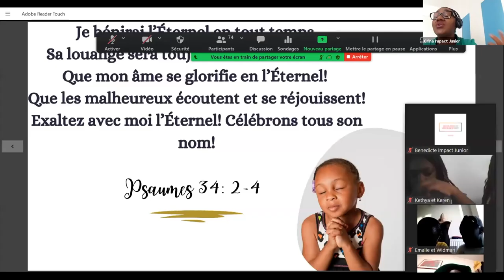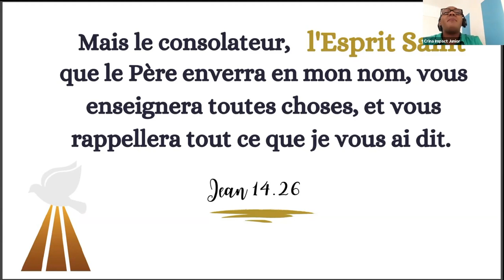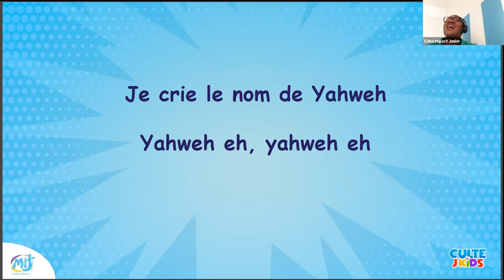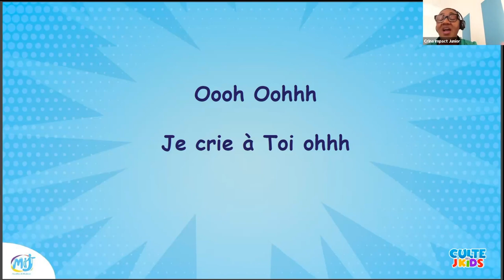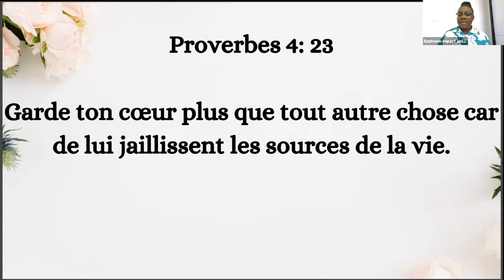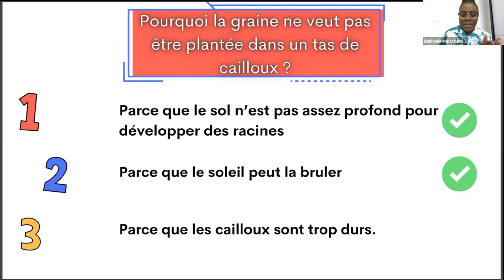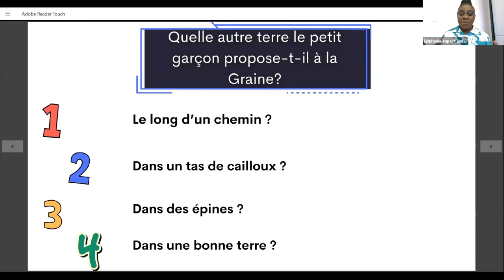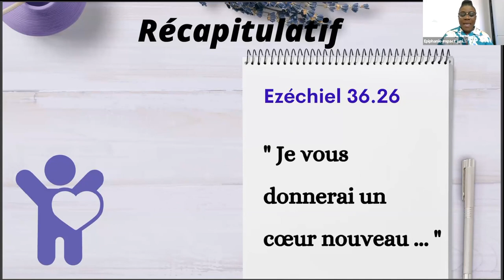Garde la Parole dans ton cœur - Partie 2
Bienvenue au culte des Jkids, les enfants qui ont fait de Jésus leur Seigneur.